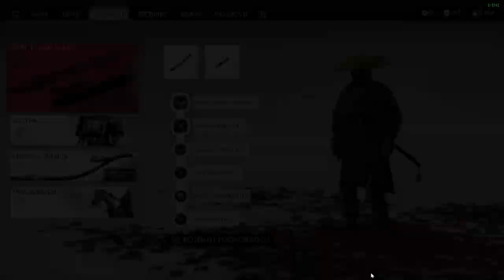Ghost of Tsushima CZ LETHAL Difficulty GAMEPLAY PART 54 Vojevůdce Dogar